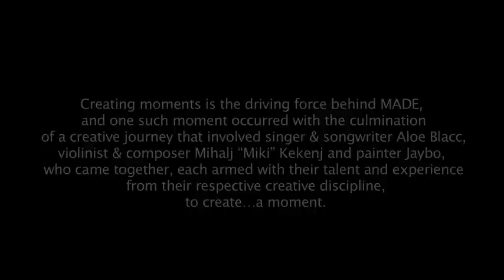Aloe Blacc - Loving You is Killing Me (Live at MADE Part 4/6)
Live at MADE: Moments with Aloe Blacc, Mihalj "Miki" Kekenj & Jaybo.
Songs adapted from the album "Good Things".

Creating moments is the driving force behind MADE, and one such moment occurred with the culmination of a creative journey that involved singer & songwriter Aloe Blacc, violinist & composer Mihalj "Miki" Kekenj and painter Jaybo who came together, each armed with their talent and  experience from their respective creative discipline, to create...a moment.

Lyrics

Loving you, is killing me
When you know it should be thrilling me
Loving you, is choking me slowly
When I'm with you I still feel real lowly

Loving you, is busting me
You don't ever put your trust in me
Loving you, should mean that I'm your king
You don't make me feel like anything

Now I never knew you'd be so evil
How did you get to be so evil yeah
Now you telling me, that I'm bad to you
You don't know what your talking 'bout girl
Hear me when I say
You can't just do whatever you want, girl

When you know it should fulfill me
Loving you, is aching me sadly
You know that it should make me happy

Loving you, ain't worth all the suff'ring
In return you never give me nothing
Here's the news about loving you
Well it's something that I used to do

Stop children, whats that sound
Looking my heart all over the ground
Stop children, what you see
Why you keep shootin' at me

I never knew you'd be so evil

Loving you
Is killing me
Is killing me

Loving you
Is killing me
Is killing me yeah

When you know it should be building me
Loving you, is holding me back
Why the hell you make me feel like that

Filmed on 04/02/2011. Produced by Matthias Maercks